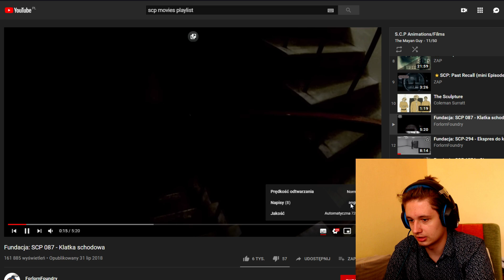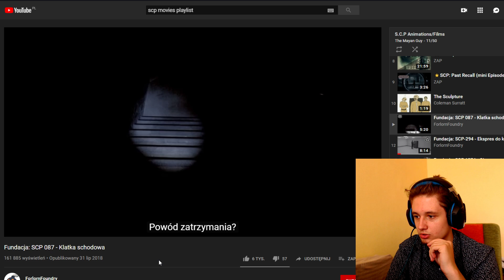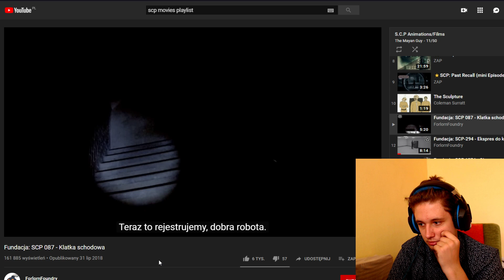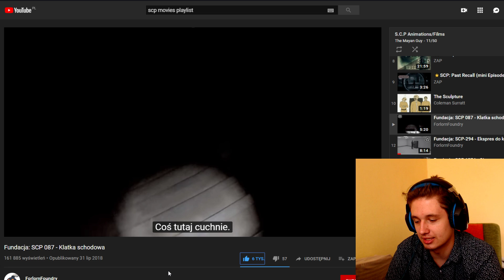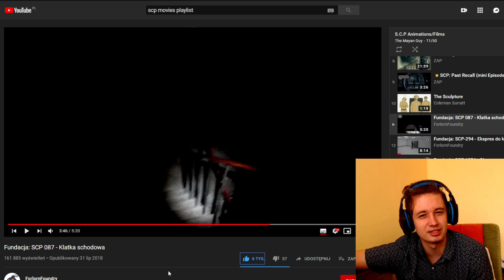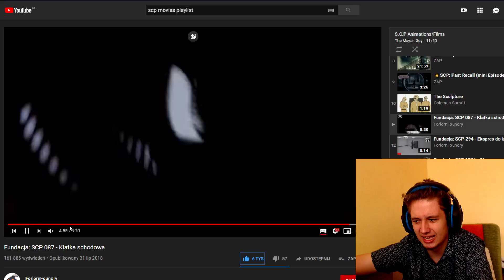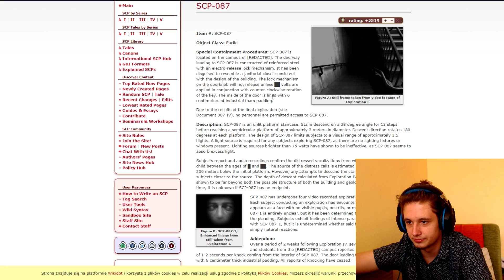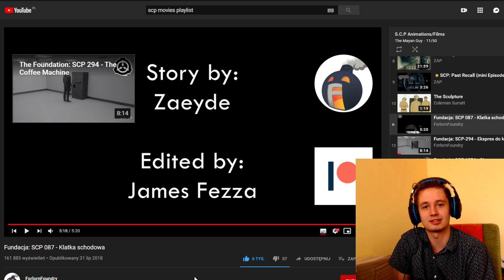THE FOUNDATION: SCP-087 - FILM O PIERWSZYM SCP! | MOJA REAKCJA i OCENA!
Film o SCP z pierwszej Gry o SCP :3
Rozwiń Opis!

ZAZNACZ DZWONECZEK! 🔔